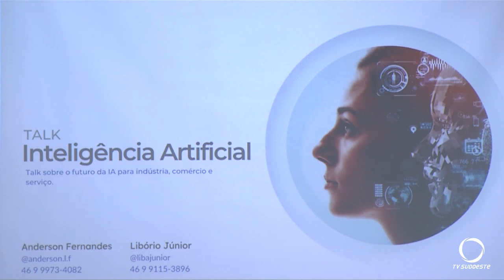Inteligência Artificial é tema de encontro na Associação Empresarial de Pato Branco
Tecnologia: Inteligência Artificial – oportunidades e desafios, foi tema de palestra na Associação Empresarial de Pato Branco